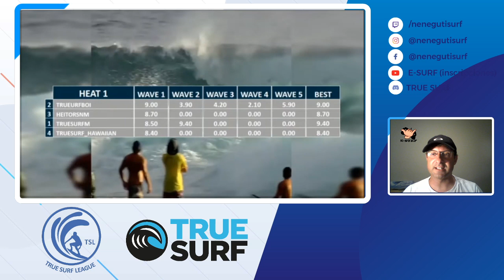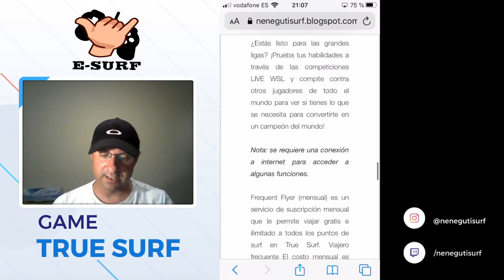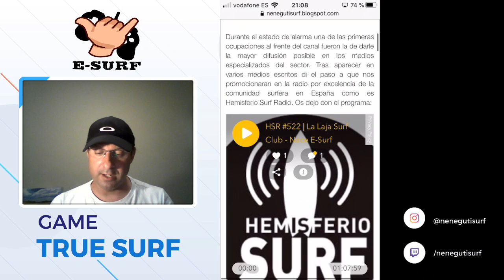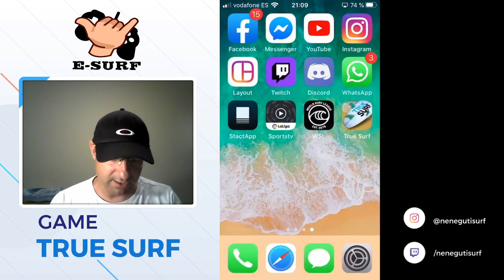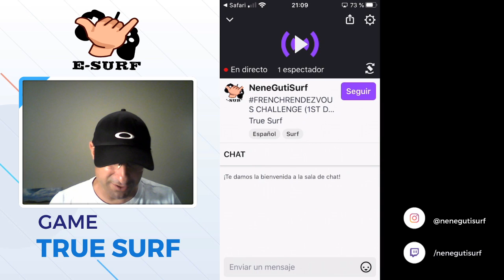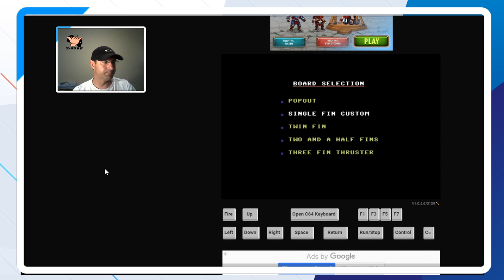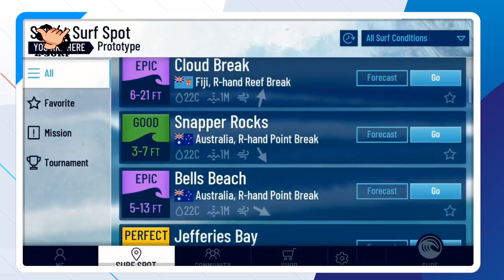FRENCHRENDEZVOUS CHALLENGE (PREVIEW SHOW)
En el capitulo de hoy de E-SURF veremos flashsurfing #25 de Veosurfing, The Unspected Challenge de Andrew LA, castearemos The Special Right de la Truesurfleague, analizaremos el nuevo blog del canal (nenegutisurf.blogspot.com), además de jugar a SurfChamp uno de los primeros juegos de surf (1987) y a TrueSurf en Hossegor con el nuevo e innovador formato de competición de esta semana con 7500 clams en juego.